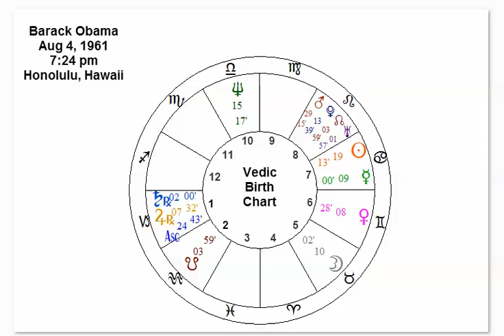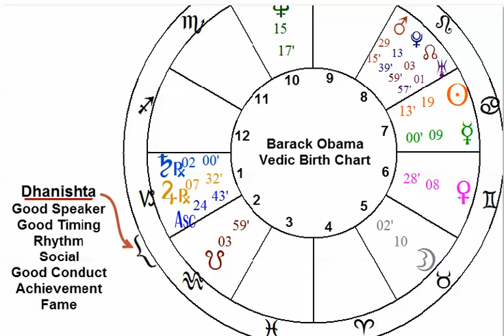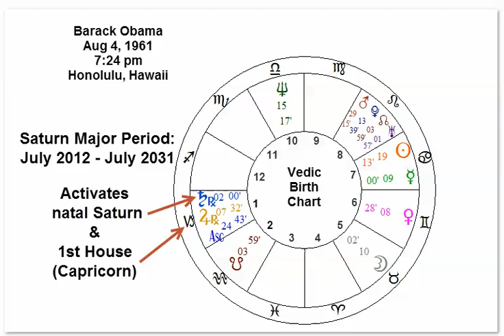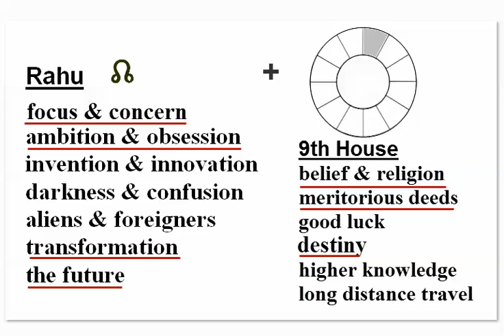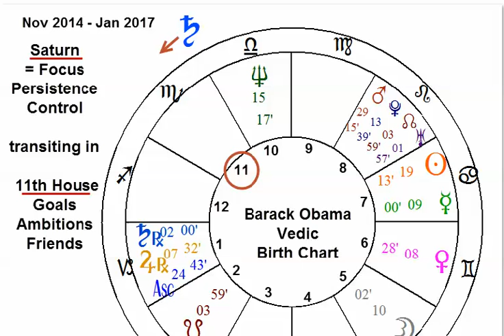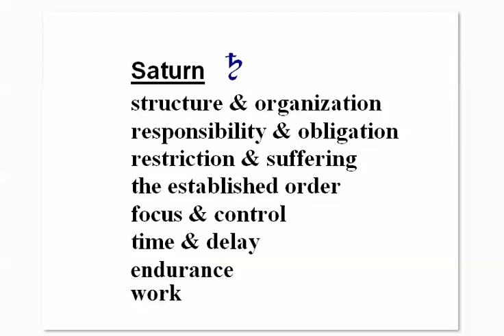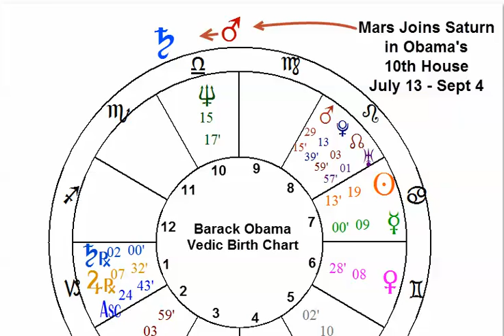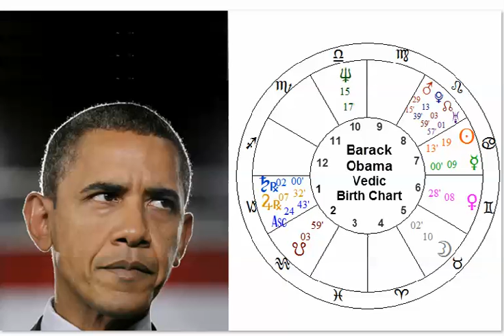Astrology Predictions for Obama's Final Two Years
Barack Obama's Vedic Astrology Birth Chart. Analysis of main features of natal chart. A look at predictions for his last two years in office. He is in his Saturn Major Period. Jupiter transits in his 7th house. Mars goes into his 10th house on July 13th. Saturn enters his 11th house in November.